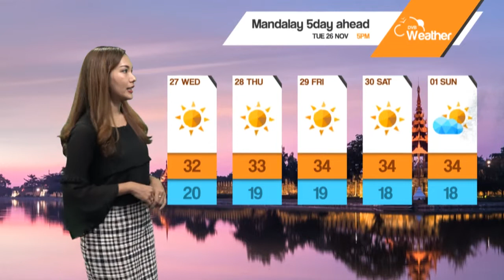DVB - ေန႔စဥ္ မိုးေလဝသ ခန႔္မွန္းခ်က္ ( ၂၆ ရက္ ႏိုဝင္ဘာလ ၂၀၁၉ ညေနပိုင္း)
DVB - နေ့စဉ် မိုးလေဝသ ခန့်မှန်းချက် ( ၂၆ ရက် နိုဝင်ဘာလ ၂၀၁၉ ညနေပိုင်း)
DVB TV -